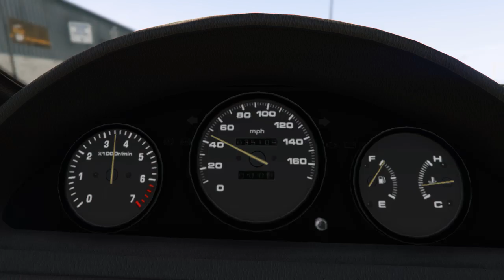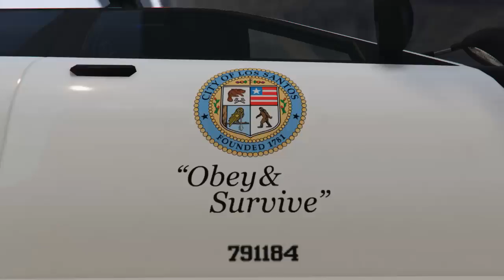The Car Showdown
Hey guys! EthanCrane22 here uploading a video after a long time! I will be able to upload with my new computer parts so expect content soon!